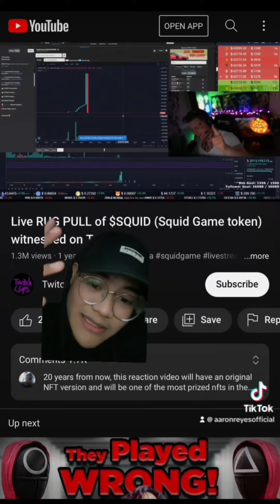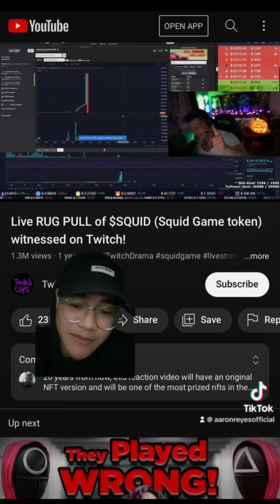Proof na pwede ka maging mayaman at maghirap sa crÿpto instantly! 💯